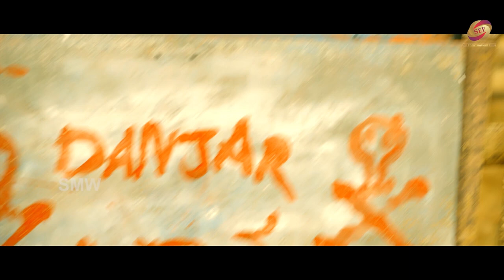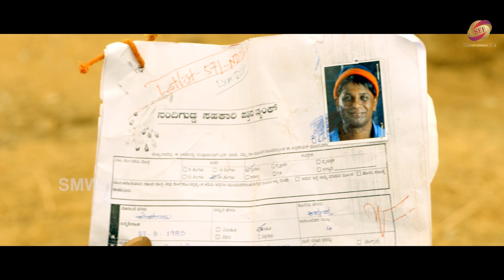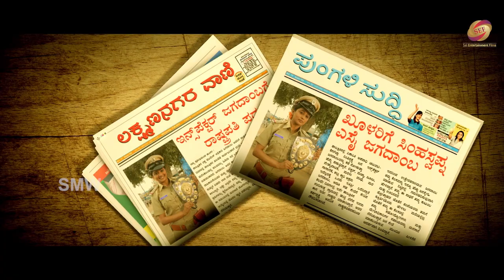Vijay | South Hindi Dubbed Action Movie Full HD 1080p | Priyamani | Love Story Movie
Docomo, a cowherd, loves Jummi, the village beauty, as well as his loyal bull. However, his life changes when a multinational company offers him a huge fortune in return for his animal.

Directed by: Yogaraj Bhat

Produced by: Kanakapura Srinivas
Srikanth
Screenplay by: Yogaraj Bhat

Story by:  Yogaraj Bhat

Starring
Duniya Vijay
Priyamani

Cinematography: Sugnan